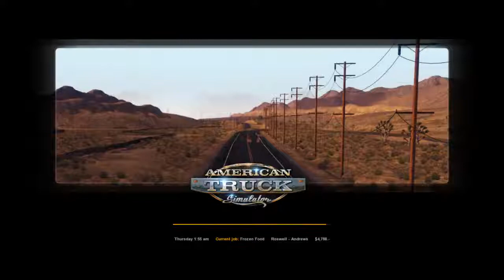American Truck Simulator, Coast to Coast Day 1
we start our exploration of the coast to coast mod
Roswell to andrews